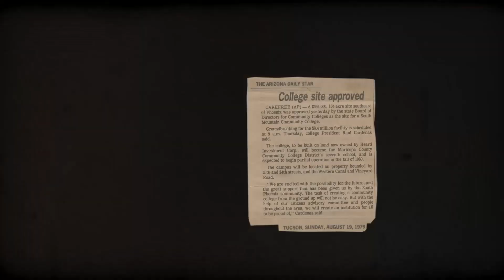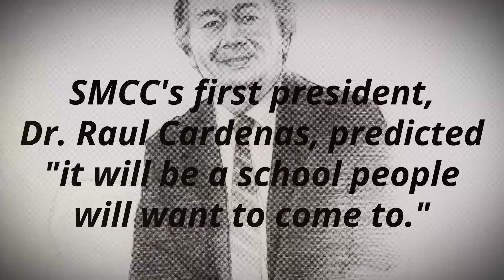1977 1978 South Mountain Community College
Celebrating the beginning of SMCC, now celebrating 40 years of success!